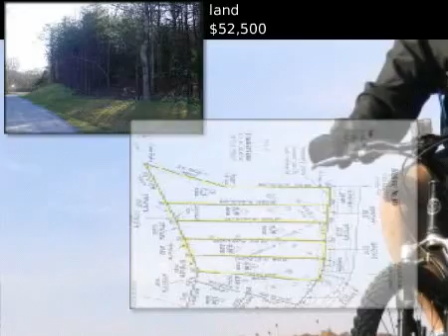$52,500 land, Farmville, VA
for additional information regarding this property.

STATE WIDE REALTY CO.

MLS #21880 Located in Farmville, Virginia

These beautiful wooded lots are only five minutes to Farmville. They front on a paved public road and are big enough to offer plenty of privacy. Beautiful home sites, conveniency, and privacy. What more could you ask for?

 land
 $52,500